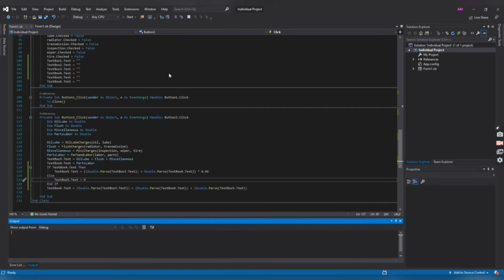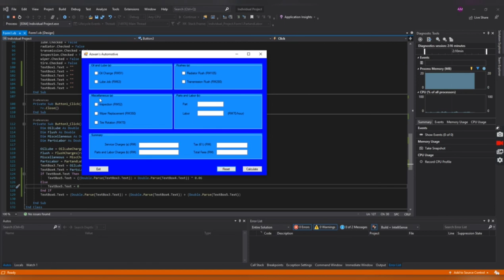Presentation CSC301 : Individual Project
Amirul Syahmi Bin Muhsin
CS1105F